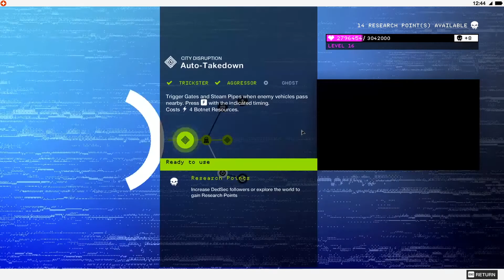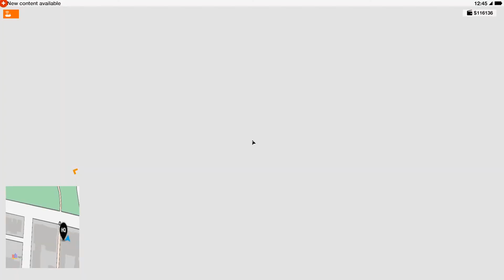Watch Dogs 2 - Part 24 - BLUME dan Auntie Shue Boys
Dimana ada retr0, di sana ada huru hara~
Marcus Holloway (retr0) adalah seorang hacker yang bergabung dengan Dedsec melawan penerapan ctOS yang disalahgunakan pemerintah untuk mengambil seluruh data dan informasi masyarakatnya.